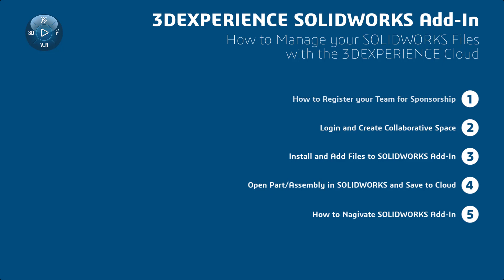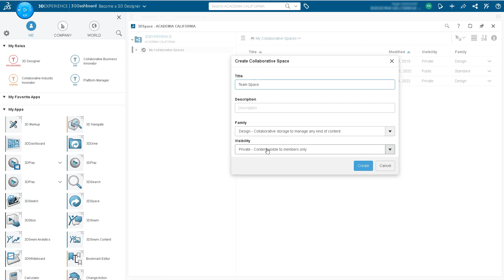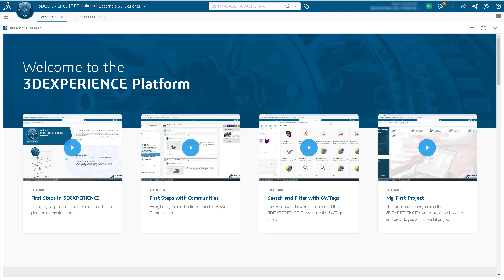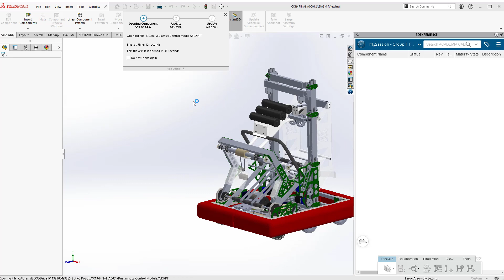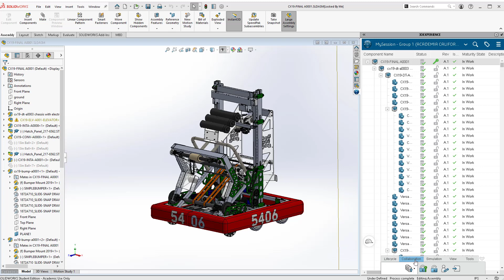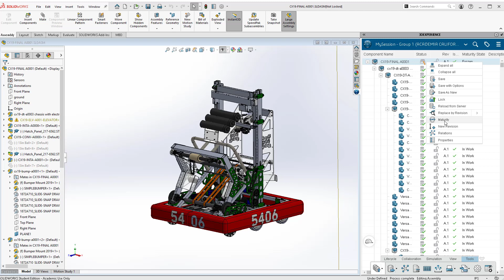3DEXPERIENCE SOLIDWORKS Add-In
Welcome! This video shows how to access and use our SOLIDWORKS Add-In to the 3DEXPERIENCE Cloud to manage your SOLIDWORKS Files. Locking parts, revision control, and many other options.

Are you ready to join the force of game changers?

🎓About 3DEXPERIENCE Edu: In a constantly changing world, full of opportunities, 3DEXPERIENCE Edu is your dedicated place to upskill, reskill, and reveal your talent to shape a more sustainable future! 3DEXPERIENCE Edu features unique learning experiences for the brands you love, like SOLIDWORKS, CATIA, SIMULIA, and BIOVIA …powered by the 3DEXPERIENCE Platform!